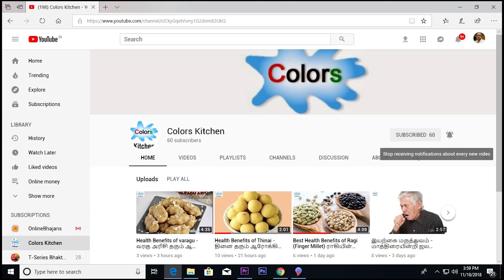காலிபிளவர் லாலிபாப் - Crispy Cauliflower Lollipop In Tamil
Cauliflower lollipop – Recipe –Evening Snacks
Ingredients:
Cauliflower -1 flower
Rice flour – 1 spoon
Chicken Powder / Red Chili -  2 table spoon
Garlic and Ginger paste - 1 Table Spoon

 Preparation Method:
Step 1 - First we have to boil the Cauliflower.
Step 2 –Transfer a cauliflower in a bowl add rice flour, chicken powder, garlic and ginger paste.
Step  3 – Mix all the powder’s with some water and oil add salt for taste. keep it in 30mins.
Step 4 – In a pan heat the oil then fry the cauliflower.
Step 5 – Now ready for Cauliflower lollipop….crispy kids evening snacks

Thank you..Eat Healthy...Enjoy cooking...